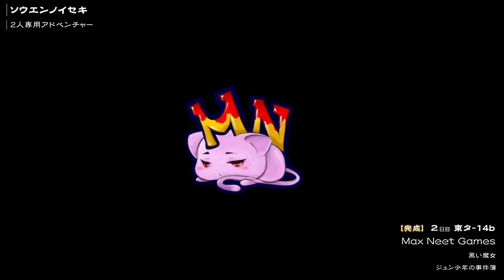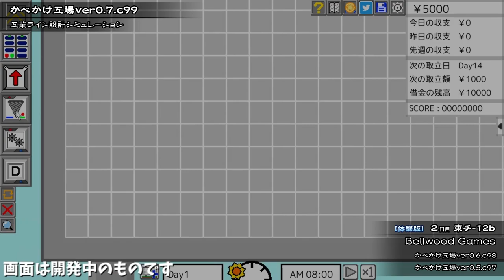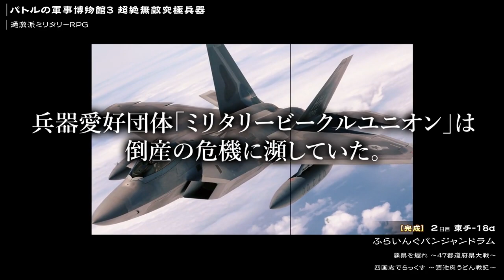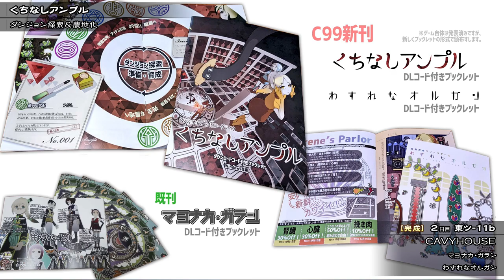Dojin Game Trailers : Comic Market 99 (2021)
2021年冬コミ(C99)の同人ゲームのPVをまとめた動画です。

【Comic Market 99】
開催日 : 2021 12/30(木) ~ 12/31(金)

今回、一般参加者の入場にはチケットの事前購入が必要なのでご注意を。